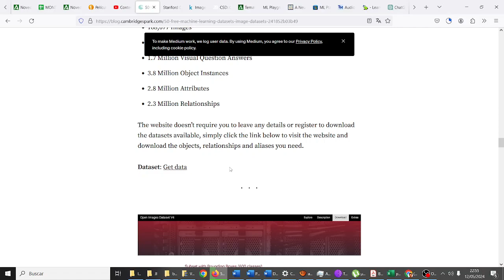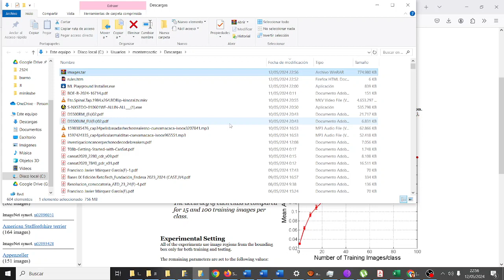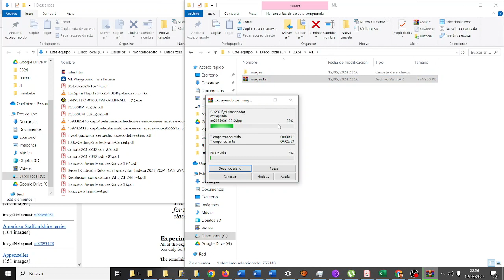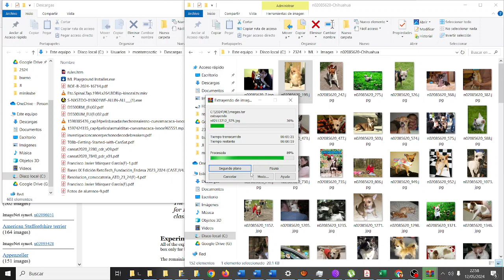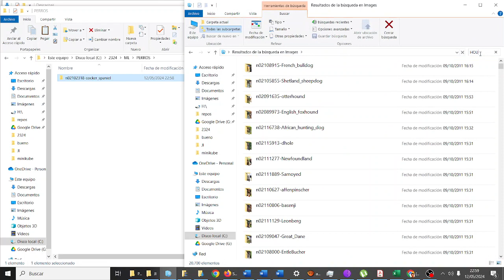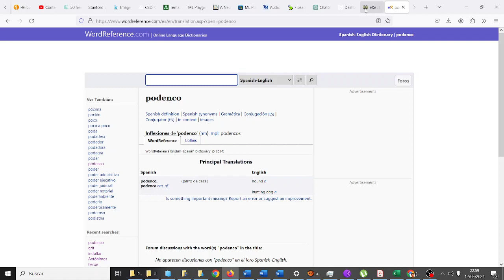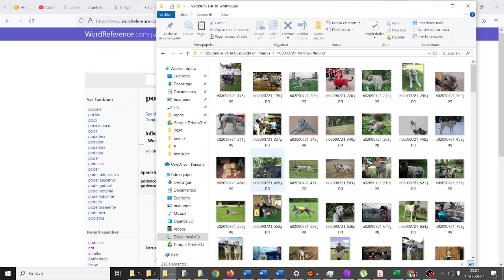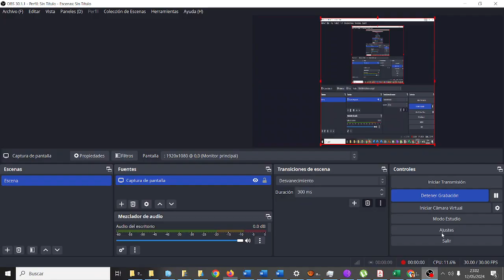Datasets de imágenes para estudiar Machine Learning con learningml TIC CYR IES Monterroso